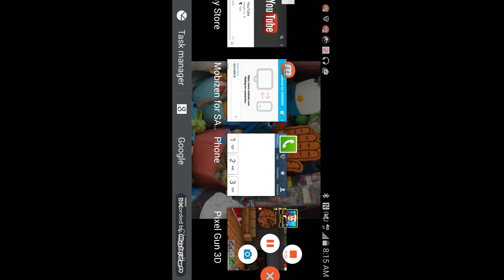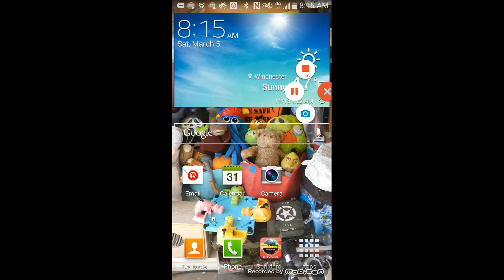Mudre on pixel gun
HAAAAAAAAAAAAAAA